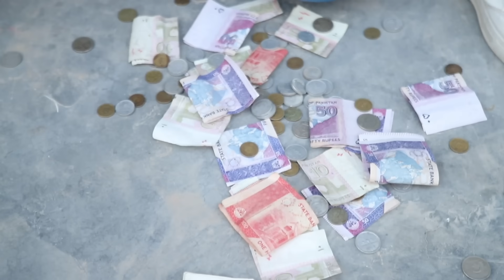Kite Cutting & Flying Challenge Won Ruppes | Gudda